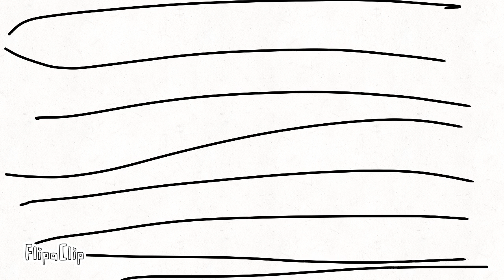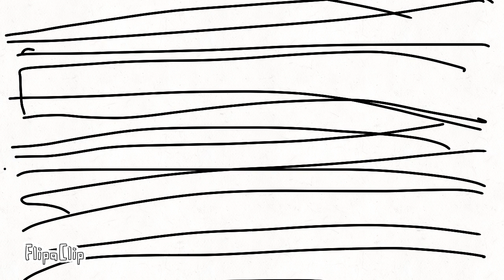2D box monster 29 part 2